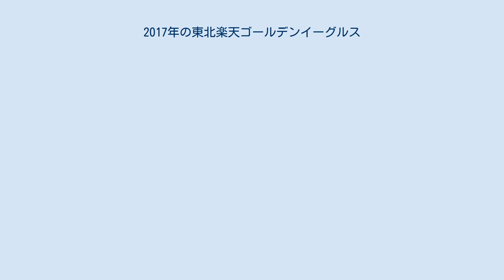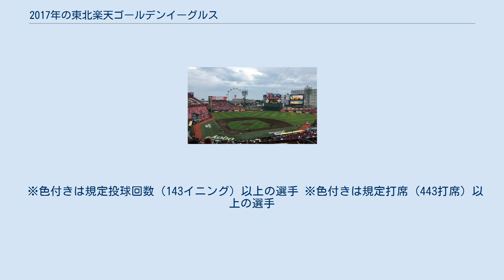2017年の東北楽天ゴールデンイーグルス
2017年の東北楽天ゴールデンイーグルスでは、2017年シーズンについての東北楽天ゴールデンイーグルスの動向をまとめる。
 この年の東北楽天ゴールデンイーグルスは、梨田昌孝監督の2年目のシーズンである。
 2016年に下位に低迷した楽天は、埼玉西武ライオンズからFA宣言した岸孝之、元横浜DeNAベイスターズの久保裕也、元フィラデルフィア・フィリーズのフランク・ハーマンなど投手を中心に補強。
 ドラフト会議では育成を含めて14名（投手10人、捕手1人、内野手2人、外野手1人）を獲得した。
 オープン戦では6勝9敗2分で8位だった。
 打撃面では2番にカルロス・ペゲーロを起用するという攻撃的なオーダーがハマり、投手陣も美馬学・則本昂大・岸孝之といった先発陣に加え、福山博之・フランク・ハーマン・松井裕樹などリリーフも安定して活躍し、シーズン序盤から白星を重ね、前半戦を首位で折り返す快進撃を見せた。
8月半ばまでに貯金30を抱え、ソフトバンクと優勝争いを演じていた。
しかし8月15日から6連敗を喫すると、23日からは10連敗を喫し大失速。
西武にも抜かされ3位でシーズンを終えたが、日本一に輝いた2013年以来4年ぶりのAクラス入りを果たした。
 クライマックスシリーズではファーストステージで西武を2勝1敗で退け、続くファイナルステージでもソフトバンク相手に連勝するも第3戦以降3連敗を喫し2勝4敗で敗退した。
 セ・パ交流戦 本節では、前レギュラーシーズン終了から本シーズン開幕までの入退団について記述する。
なお、退団の去就はスポーツ関係又は芸能関係の職業に転身した場合のみを記載し、空欄は前述以外の一般職業に転身もしくは去就不明を示す。